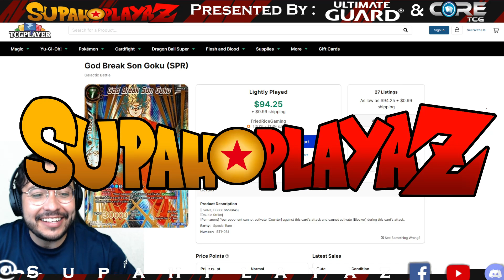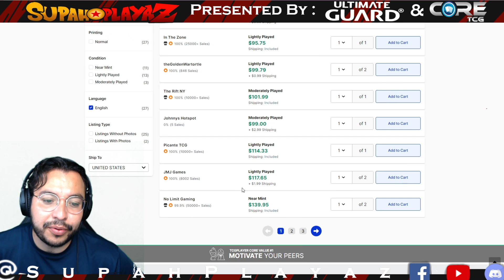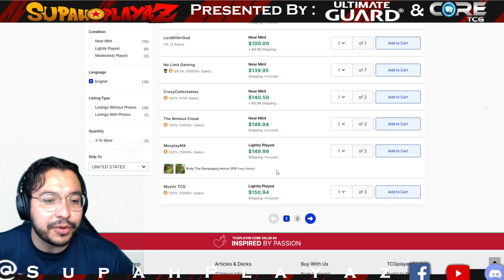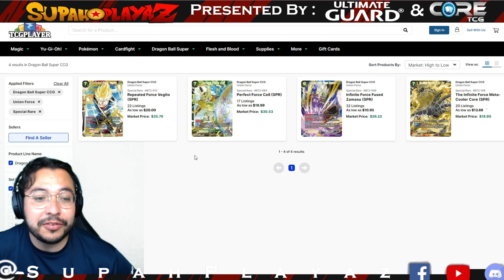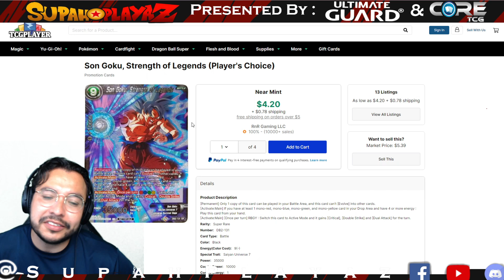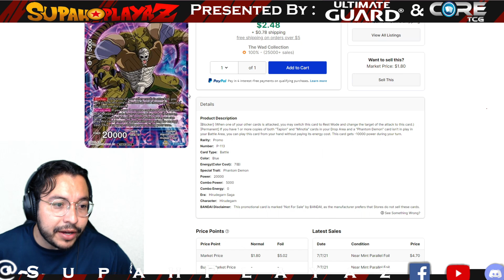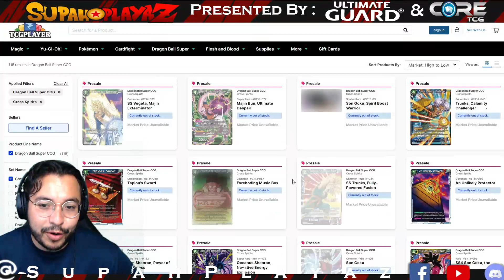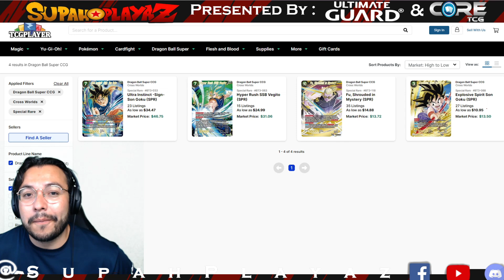COLLECTORS MUST GET! MKTWATCH *DBS CARD GAME*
BUY DRAGON BALL SUPER CARDS HERE!